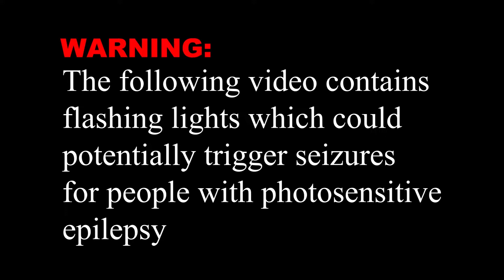Spring Silver - The Pocket (5 28 22)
with Raavi and Flowerbomb

00:09 Set Up a Camera
04:42 Drop Into the Blue
10:19 Little Prince
14:46 I Saw Violence
20:49 Plead Insanity
25:26 O Kristi

Thank you to Regina for the footage!